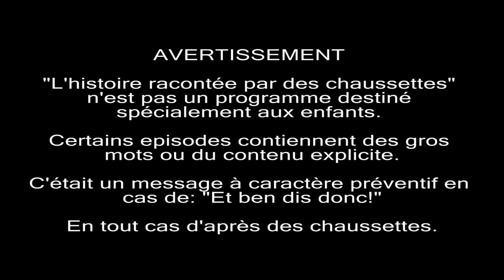L'histoire racontée par des chaussettes - L'INVENTION DES SIMPSON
Voici le 7 ème episode de la nouvelle saison de
L'HISTOIRE RACONTÉE PAR DES CHAUSSETTES !!!
financée grace aux contributeurs ULULE !

PRODUCTION
BY Productions

TEXTES et VOIX
Yacine et Dedo

DECORS
Conception -  FransouA
Réalisation - FransouA & BelenO
Avec l’aimable participation de NikO

COSTUMES & CHAUSSETTES
Nadia Remond

VOIX GUEST
Nicolas Berno,  Frederic Chau
Antoine Schoumsky,  Lucien Maine, Mademoiselle Zim
Navie, Charley Roulleau, Robin Jourdain,

LE TOUT SONORISÉ PAR
Emilien MIM Bernaux

IMAGE
David Tabourier

MONTAGE
Boris Bonnaure

ETALONNAGE
Florian Jarry

GRAPHISME ET ILLUSTRATIONS DVD :
Ben Renaut

ILLUSTRATIONS EPISODES
Mademoiselle Zim
FransouA

NOUS TENONS A REMERCIER CHALEUREUSEMENT :

LE STUDIO THEATRE DE STAINS
TOUTE L’EQUIPE D’ULULE
CANON
RVZ
EMPREINTE DIGITALE
MATHIEU MURA
JEAN LOINTIER
NICOLAS REGENT
RAC
NAVO
ET TOUT CEUX QU’ON AURAIT OUBLIÉS.